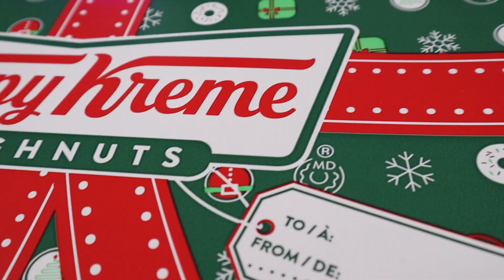NEW Krispy Kreme Holiday Dozen Doughnuts | Are These Festive treats Worth The Trip?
Krispy Kreme has put out 3 fun, new holiday themed doughnuts, so we're going to find out if they're Worth The Trip!  Santa Belly doughnut, Festive Tree doughnut and the Present doughnut are bound to get you into the holiday spirit this year!

The Trips
L7M 4A3

Our video gear:
Camera we use
Second Camera we use
Light we use
On Air Live Stream LED Sign
Microphone we use
External Hard Drive we use
Memory cards we use
Camera Lens 1
Camera Lens 2
Camera Lens 3
Camera Lens 4
Stuff we use:
External battery power we use
Kelly's Apple Watch Band
Kelly's Otterbox Cellphone case
Kelly's Popsocket
Steve's Apple Watch Band
Steve's Spigen Cellphone case
Steve's Popsocket
Steve's Desktop charging station
Eric's White Under Armour Hat